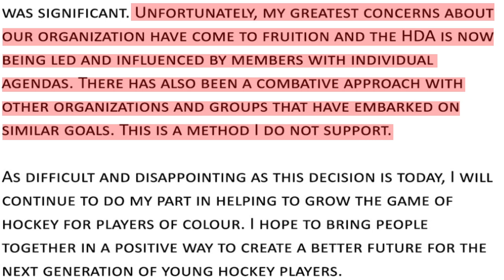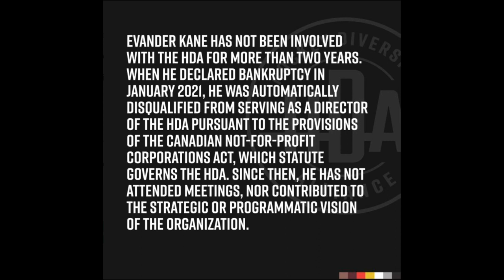Evander Kane Just Did Something INTRESTING...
Evander Kane, the Edmonton Oilers winger, has recently left the Hockey Diversity Alliance (HDA), an organization committed to eradicating racism within hockey and inspiring a new generation of diverse players and fans. In this video, we delve into Kane's departure, his statement, and HDA's response. We'll also discuss the recent formation of the Player Inclusion Coalition (PIC) and what these developments might mean for diversity within the NHL.